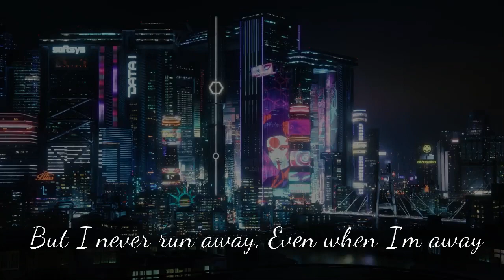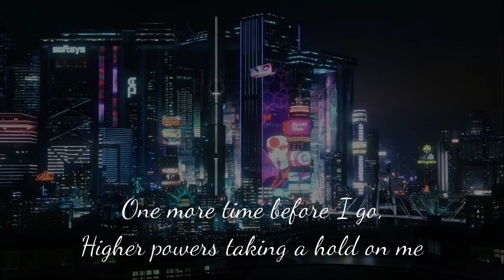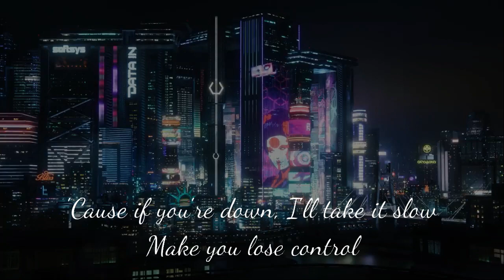Lyric Video: Drake - One dance [Featuring - Wizkid & Kyla Reid]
I know this is out of my upload schedule lol
Suggessted by - @MotionGamerzOfficial

Author -
Drake:

Grips on your waist, front way, back way
You know that I don't play
Streets not safe but I never run away
Even when I'm away
Oti, oti
There's never much love when we go OT

[Refrain: Kyla]
Grammys
Drake
Controlla
Drake
SICKO MODE
Travis Scott
We've got no time, and that's why

[Post-Chorus: Wizkid]
Wine it, wine it, she love me long time
Oh, yeah, very long time
Back up, back up, back up, and wine am
Back up, back up, and wine am, girl, just
Back, up, back up and wine am, girl
[Bridge: Kyla]
Oh, tell me, I need to know
Where do you wanna go?

[Breakdown: Kyla & Wizkid]
Where, where, where, where (Oh, yeah, very long time)
Where, where, where (Back up, back up, and wine am, girl)

[Chorus: Drake & Kyla]
I need a one dance (Where, where, where)
Got a Hennessy in my hand (Where, where, where, where)
One more time 'fore I go (Where)
Higher powers taking a hold on me (Where, where, where, where)

Tags ✏